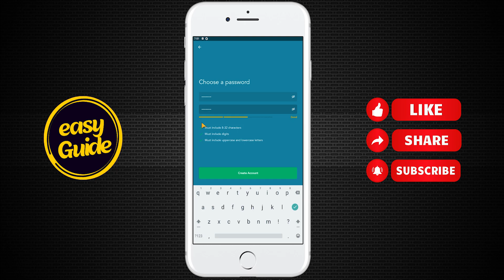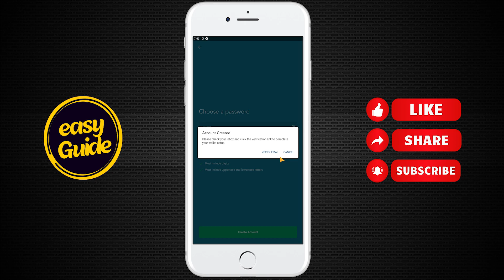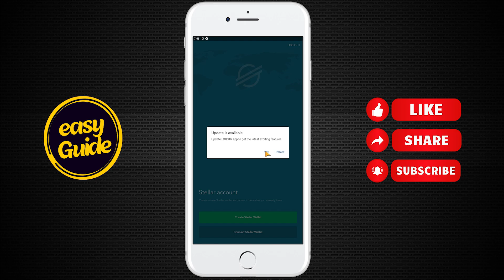How to Create Lobstr Wallet | Setup Lobstr Wallet (Easy Tutorials)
lobstr wallet review, how to set up lobstr wallet,
how to create lobstr wallet

🚀 Welcome to Easy Guide - Your Ultimate Tech Troubleshooter! 🛠️

Are software glitches and application puzzles keeping you up at night? Look no further! 'Easy Guide' is your dedicated channel for conquering all things tech-related. As your trusted tech companion, we're here to simplify the complex, demystify the digital, and provide you with solutions that work.

🔍 What You'll Find Here:

Problem-Solving Expertise: Got a software hiccup or app enigma? We've got you covered! Our tutorials and guides will help you troubleshoot and resolve a wide range of issues.

Quick Tips and Tricks: Discover hidden features, productivity hacks, and shortcuts that will supercharge your digital life.

Viewer Q&A: We're not just about solutions; we're about community. We answer your questions and address your tech dilemmas. Your queries drive our content!

Stay Current: Stay in the loop with the latest software updates, trends, and tech news. We'll keep you informed and ahead of the curve.

👨‍💻 Our experienced team of tech enthusiasts is passionate about making technology accessible to everyone. We're here to answer your burning questions, whether you're a tech novice or a seasoned pro.

Don't miss out on the opportunity to master your digital domain with 'Easy Guide' by your side!

💬 Have a tech question or topic you'd like us to cover? Drop it in the comments, and we might just make it the focus of our next video.

🌐 Simplify your tech journey with 'Easy Guide.' Let's navigate the digital world together, one solution at a time!"